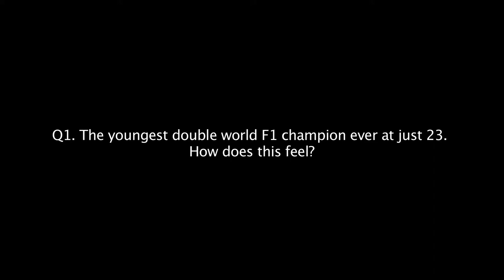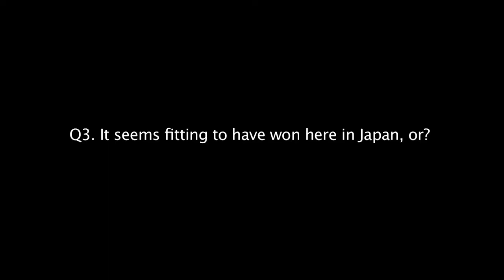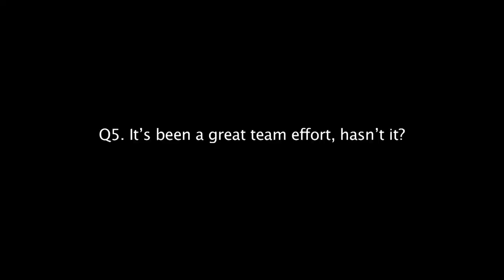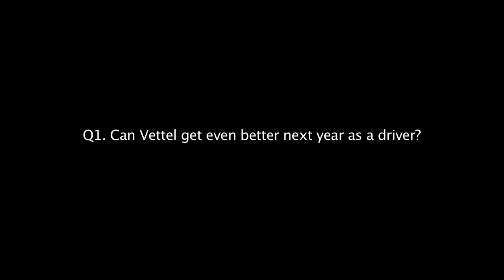セバスチャン・ベッテル F1連覇インタビュー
史上最年少でのF1連覇を果たしたベッテルが、連覇の心境をインタビューで語った。